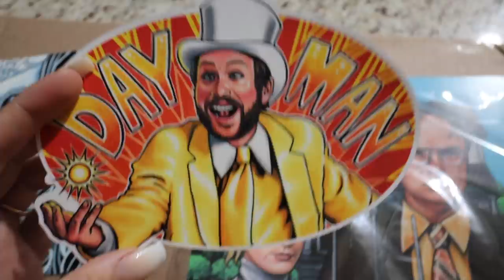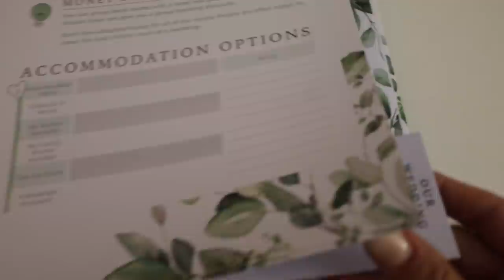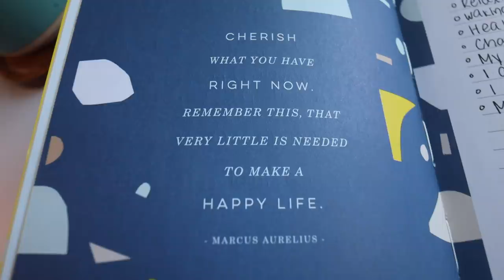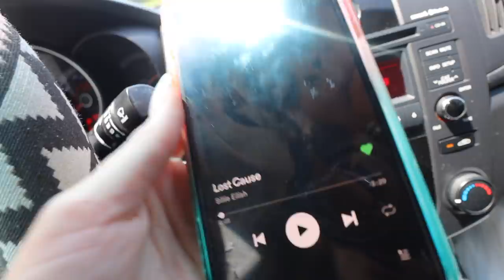I'M ENGAGED, digital planning, tattoo removal TCA 20%, shopping and american eagle haul, nails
Thank you for all of your kind messages about me getting engaged! I appreciate all of YOU!

Casetify Case
Black Glasses
My iPad Pro
Purple Robe
Gold Huggie Hoops
Gold Kendra Scott Coin Necklace
Tortoise Glasses
Aerie Lace Up hoodie
Yellow Oversized Hoodie
Green Striped Tank
Aerie Black Lounge Shorts
American Eagle Sweat shorts
Aerie White Denim Shorts